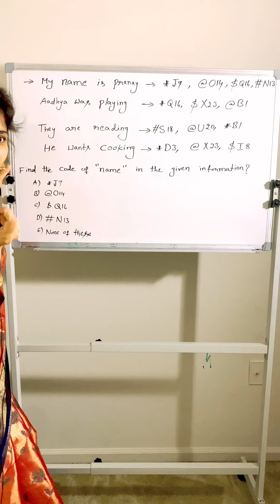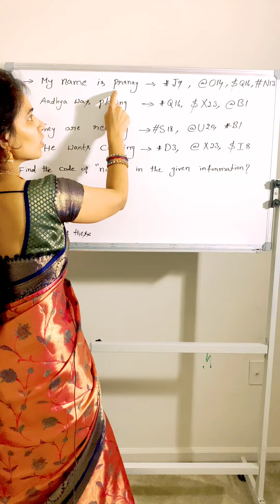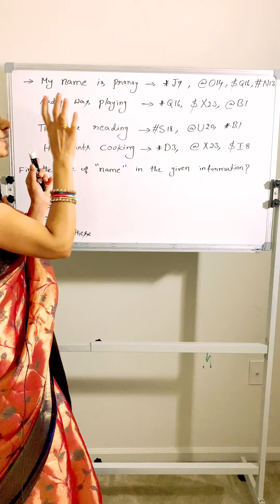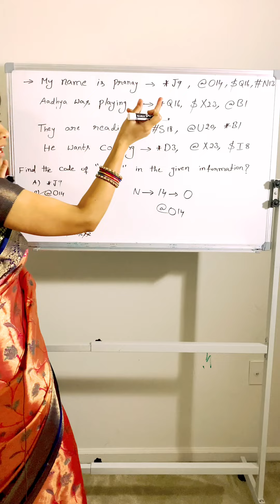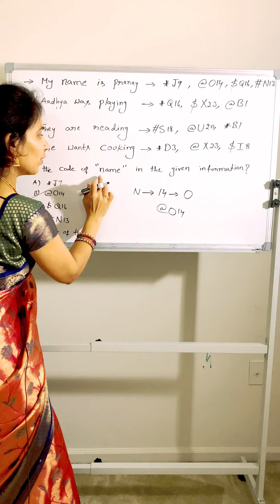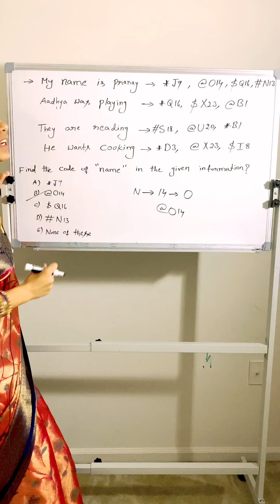Coding decoding reasoning questions with solutions